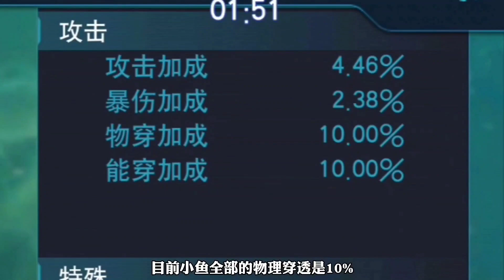奥特曼传奇英雄：平民必备超强英雄！巴尔坦星人挑战噩梦水磨！